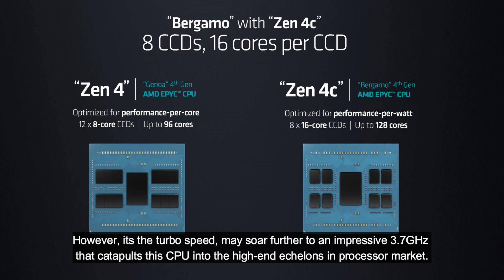Fastest Server CPU in 2023 - EPYC 9754 "Bergamo"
Despite Intel's illustrious history as a market leader, the EPYC 9754 "Bergamo"'s unparalleled computational might for servers has posed a real challenge for Intel.